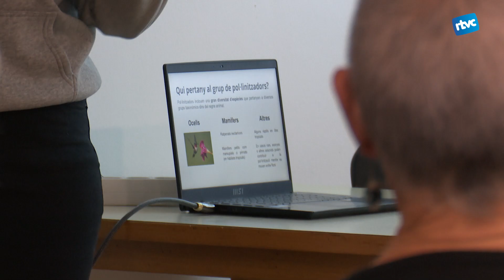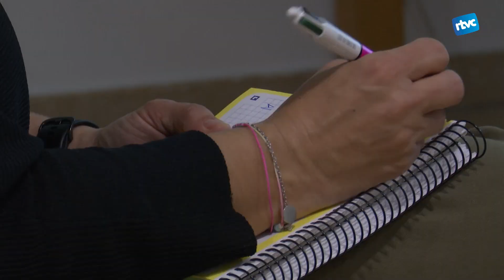Xerrada sobre la conservació de pol·linitzadors en zones urbanes